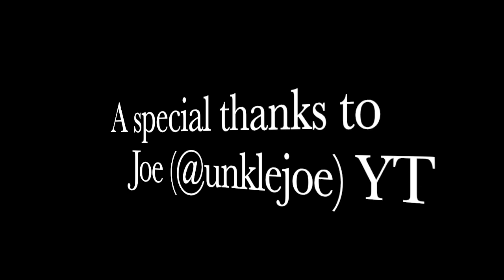Great: The Show S2E06 - We Gotta Get SpongeBob Back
Episode was inspired by Joe (@joegran ) Check him out.